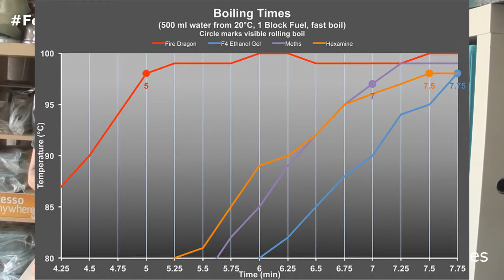Pastillas de combustible seco & alcohol como combustible ventajas y desventajas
Características de combustibles para hornillos. Pastillas de combustible sólido y alcohol.

FireDragon Fuel. Un biocombustible natural, ecológico y sostenible